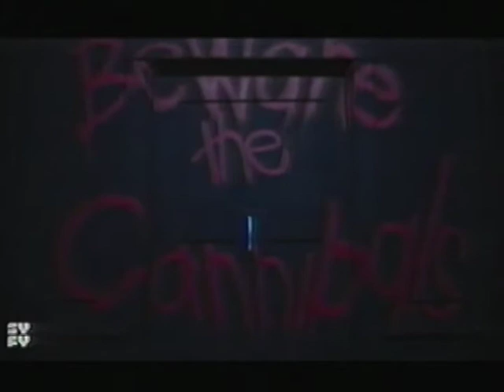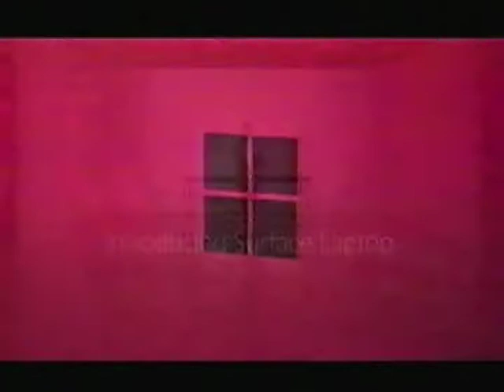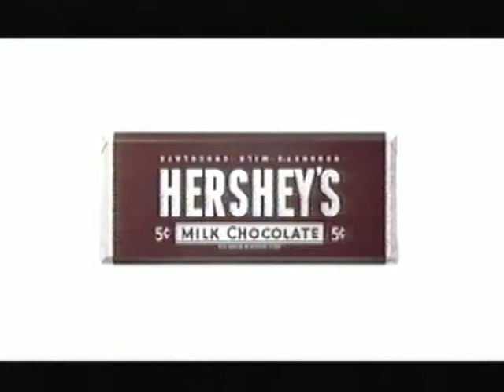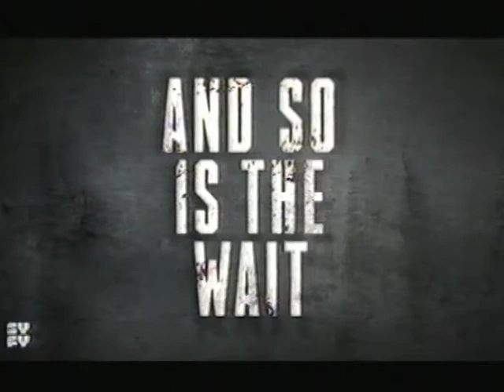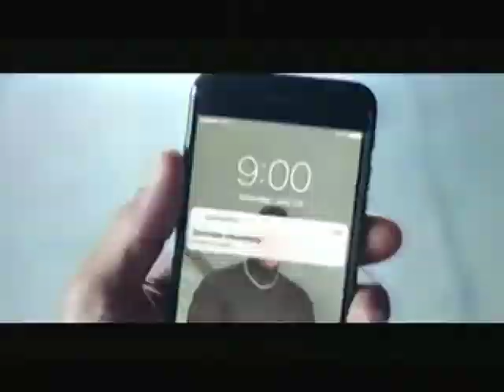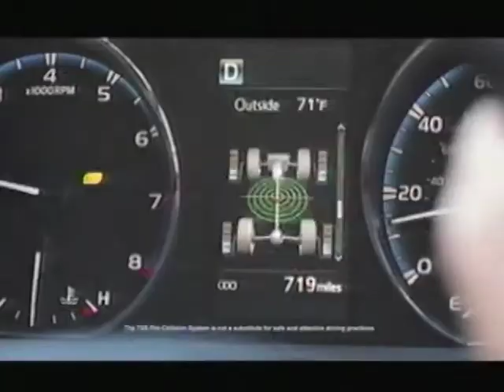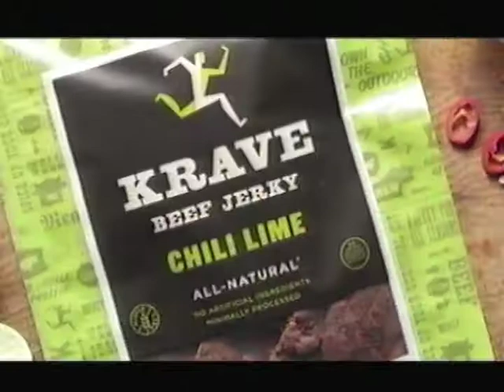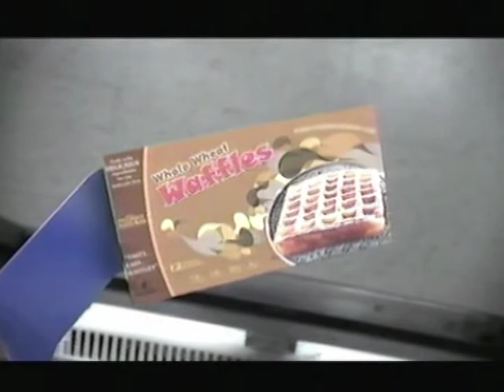Syfy Commercials, August 18, 2017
From: eBay
Taken from the Killjoys episode "Heist, Heist Baby" (S3E8), and the Dark Matter episode "One Last Gift For You" (S3E12)

Commercials:
1. Syfy Ident
2. Killjoys Promo
3. Alien Covenant
4. Apple
5. Toyota
6. Allstate
7. Hershey's
8. Xfinity
9. Snapple
10. Kohl's
11. Z Nation Promo
12. Channel Zero Promo
13. Subway
14. Krave
15. It: Chapter One
16. Samsung
17. Breath Savers
18. Breo
19. Cellino & Barnes
20. Same as 1
21. Van Helsing Promo
22. Purina One
23. Same as 10
24. Downy
25. Supergirl
26. Brookside
27. Boost Mobile
28. Microsoft
29. Special K
30. Wynonna Earp Promo
31. Same as 4
32. Progressive
33. Same as 5
34. Crunchers
35. Same as 19
36. Spectrum
37. Same as 19
38. Game Face Promo
39. Same as 1
40. Heineken
41. Same as 29
42. Same as 6
43. Same as 10
44. Same as 7
45. Same as 9
46. Mobil 1
47. Same as 8
48. Kit-Kat
49. Same as 16
50-51. Dark Matter Promo
52. Same as 15
53. Same as 7
54. Same as 4
55. Little Cesar's
56. Uncharted: The Lost Legacy
57. Outback Steakhouse
58. Twizzlers
59. Dr. Pepper
60. Same as 21
61. Shooter Promo
62. Same as 16
63. Same as 5
64. Taco Bell
65. The Hitman's Bodyguard
66. Same as 4
67. Dodge
68. Road to the International DOTA 2 Championships Promo
69. Same as 5
70. Same as 1
71. Same as 11
72. Subaru
73. Dos Equis
74. Same as 26
75. Armed Response
76. DirecTV
77. Same as 8
78. Same as 7
79. Same as 12
80. Same as 55
81. Same as 14
82. Same as 25
83. Same as 16
84. Same as 58
85. Same as 36
86. William Mattar Law Offices
87. Face Off Promo
88. Same as 1
89. Same as 16
90. Same as 5
91. Same as 32
92. Same as 64
93. The Gifted Promo
94. Same as 34
95. Same as 65
96. Same as 16
97-98. Same as 30